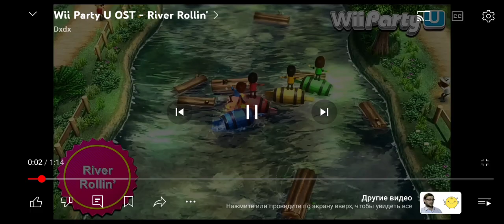20 апреля 2024 г.(3)